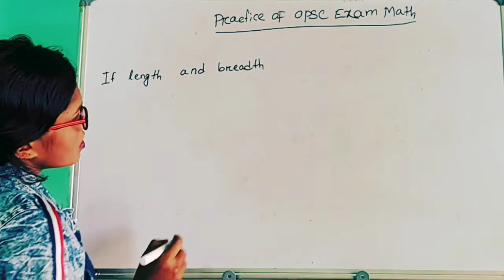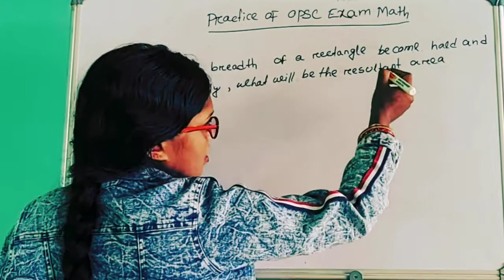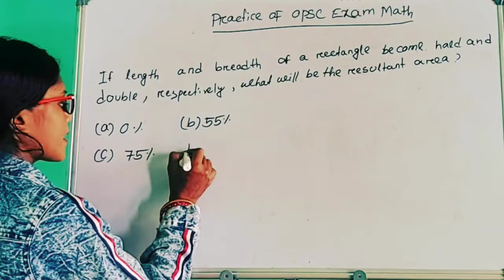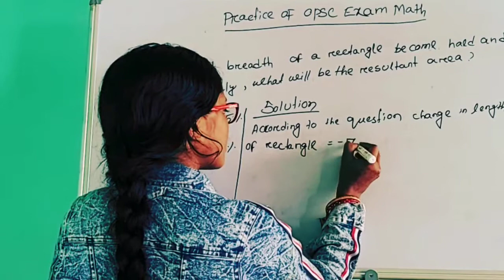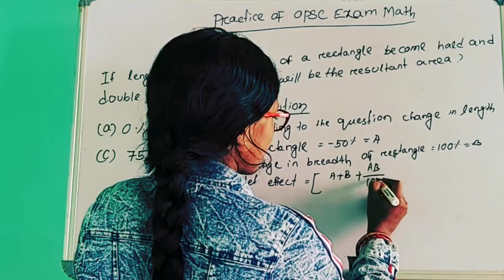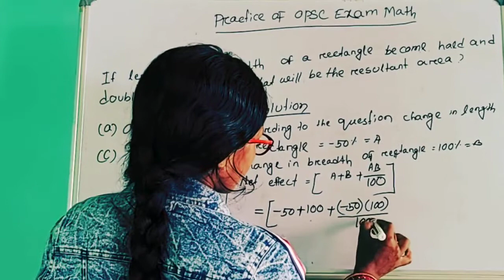If length and breadth of a rectangle become half and double,respectively,what will be resultant area